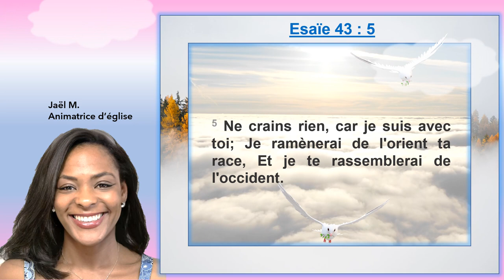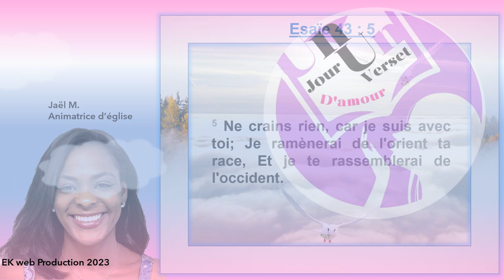Louange : Esaïe: 43 : 5